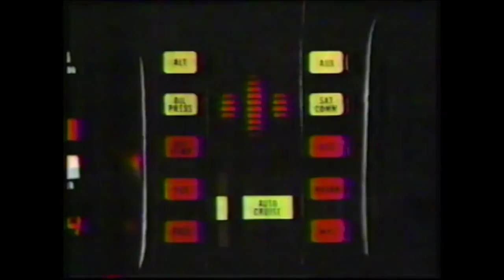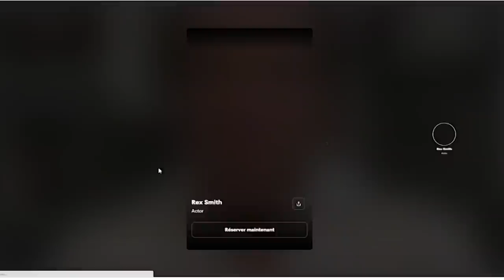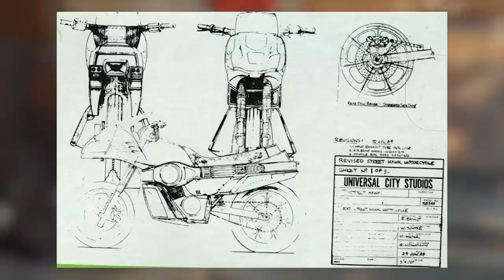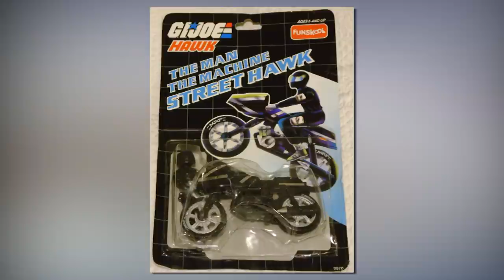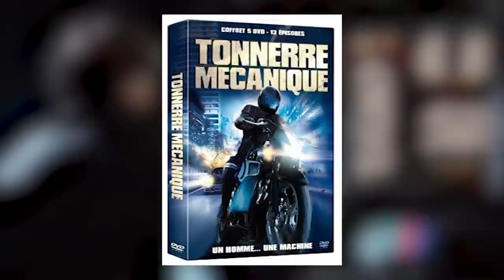Tonnerre Mécanique - Street Hawk 1985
Une fois de plus on part à la (re)découverte des séries oubliées avec Tonnerre Mécanique !

Crédits musiques
Générique d'intro  - Sébastien GUILLIER
Merci à Nostaljeu2000 alias Pierre Venkman

Et MéthosKagami pour la voix de Larry Wilcox